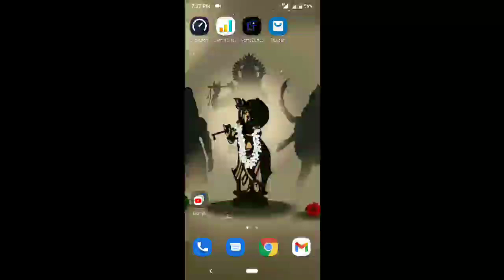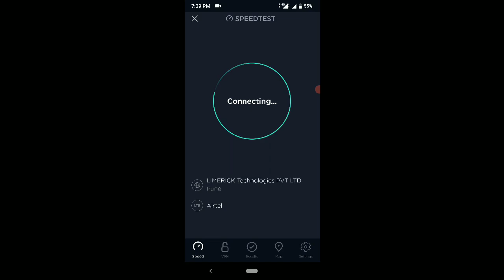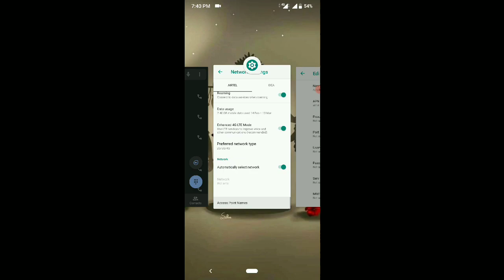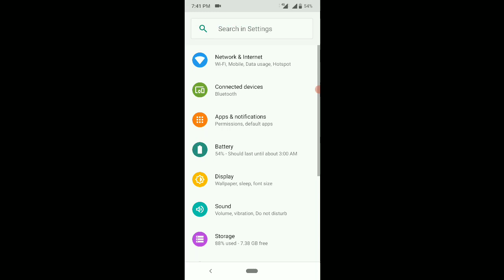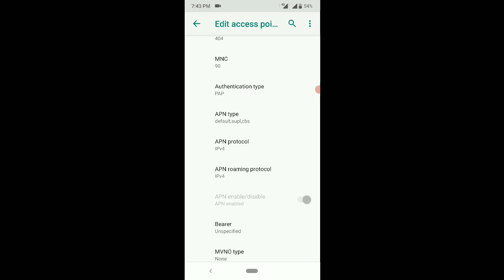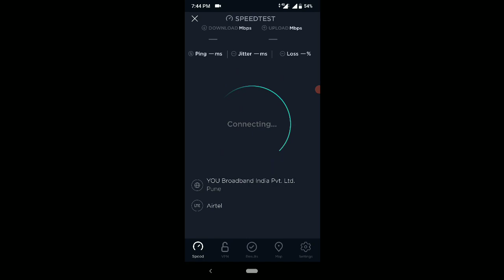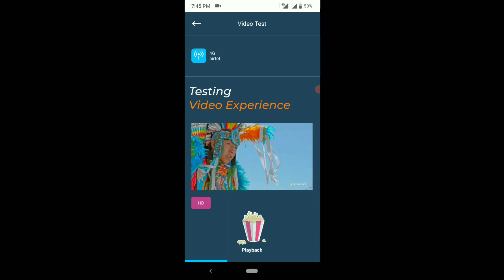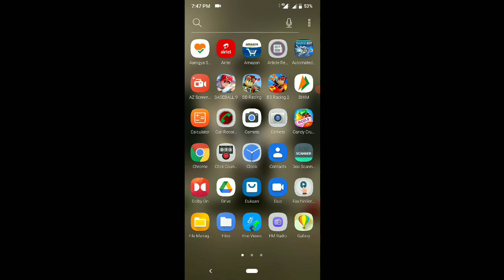50+mbps speed with just 2 settings | Airtel 4g apn settings 2021 | pubg ping solved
100% Working february 20201 Special APN Settings to Improve airtel Internet Speed and Fix Pubg Ping Problem  or fix airtel speed problem and aapko fir se search nahin karna padega ki how to increase airtel internet speed.

About - Friends is video me maine aapse ek top secret apn settings dhika diya hai joki february 2021 ka latest airtel apn hai jiska use karke aap kisi bhi phone me Airtel  sim ki speed increase kar sakte ho and pubg ping problem bhi isse solve ho jayega.

vi new apn for Pubg | low ping isuue solved | Best Apn for gaming | Low ping apn for pubg |vi apn pubg ping problem solved | vi apn for high speed | 0% packet loss|

New Vi beta APN Setting & Vi Sim Speed Test  and true speed test. comparison of Default and beta APN by The Variety stuff

Find best tricks to boost your internet speed as well as for better network.

Take care.

vi apn settings malayalam,
vi apn settings tamil,
vi apn settings for idea,
vi apn settings for android 4g,
best video app,
vi best apn settings,
vi apn configuration,
vi sim card apn,
vi apn details,
vi apn fast,
vi apn for pubg,
vi apn for fast internet,
vi apn for iphone,
vi apn for gaming,
vi apn for vodafone,
vi apn for android,
vi apn for high speed internet,
vi apn iphone,
vi apn internet settings,
vi apn internet,
vi apn kerala,
vi latest apn,
vi apn manual settings,
vi apn new,
vi apn no,
vi sim new apn,
vi network apn settings,
vi apn settings for free fire,
vi vodafone idea apn,
vi apn www,
vi apn 2020,
vi apn 4g setting,
vi 4g apn,
vi apn 5g

Need 2020 Advance Tips and Tricks Videos

jio apn
jio apn settings for high speed internet
jio apn settings for full speed 2020
jio apn settings for low ping
jio apn new
jio speed slow problem solution
jio speed net setting
jio speed kaise badhaye

100% Working october 2020 Special APN Settings to Improve Airtel Internet Speed and Fix Pubg Ping Problem  or fix airtel speed problem and aapko fer se search nahin karna padega ki how to increase Airtel internet speed. Friends is video me maine aapse ek top secret apn settings dhika diya hai joki october 2020 ka latest Airtel apn hai jiska use karke aap kisi bhi phone me jio sim ki speed increase kar sakte ho and pubg ping problem bhi isse solve ho jayega.